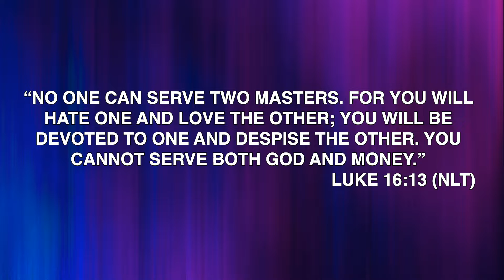FAM Devotion 3.17.22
Hey everyone! Here is today’s devotion from Pastor Brandon! Have a great day!